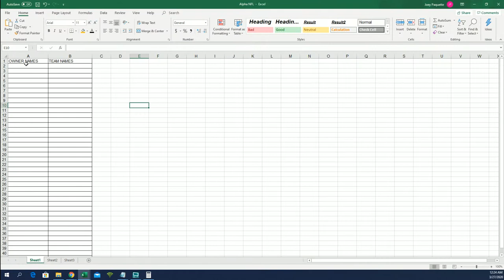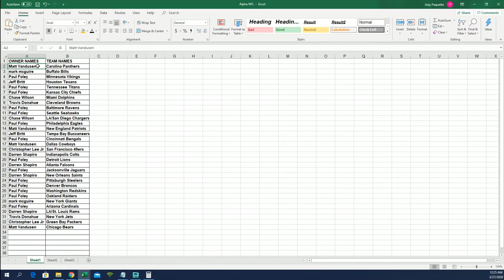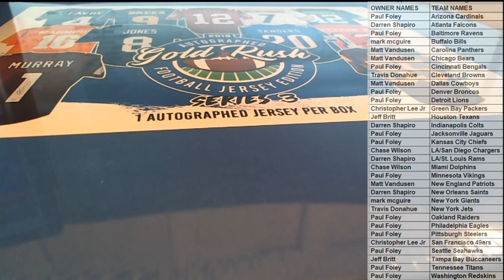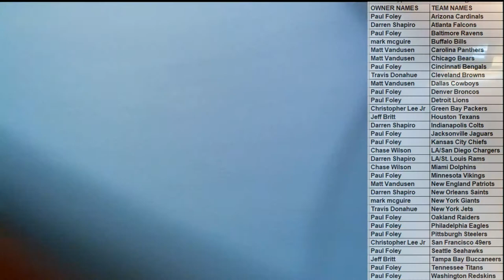2019 Gold Rush Autographed Football Jersey Edition Series 3 ID 19GRFBJERS159